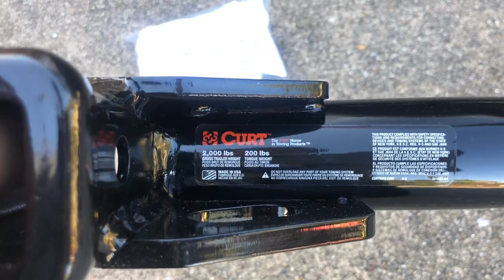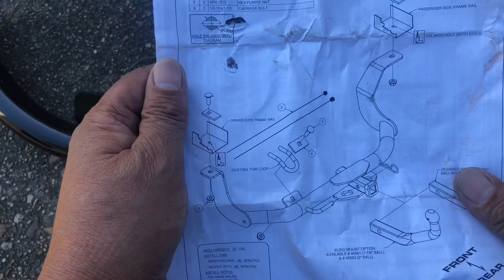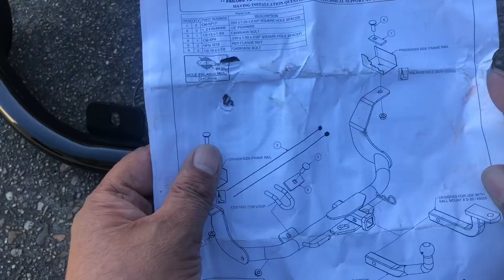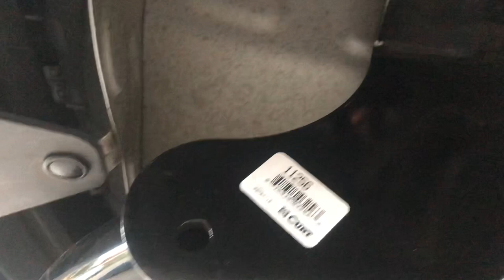2015 Nissan Versa 1.6L Sedan Enganche de Remolque